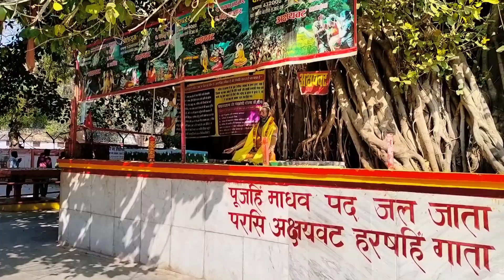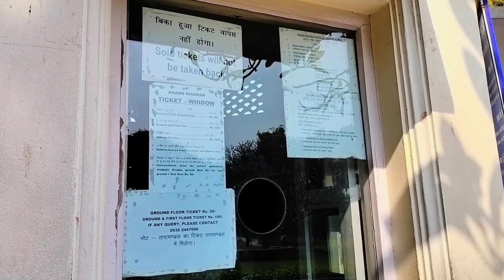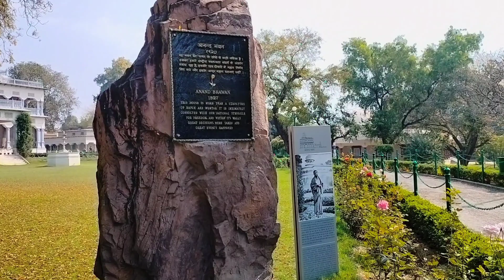प्रयागराज में घूमने की 10 महत्वपूर्ण स्थान Top 10 Places To Visit In Prayagraj Allahabad Tourism U.P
प्रयागराज के दर्शनीय स्थल

Hello Everyone.

Prayagraj (also known as Allahabad), a city in the State of Uttar Pradesh is an important tourist destination attracting many tourists annually. Enriched with a glorious history and being one of the oldest cities in the world, Prayagraj has several historical monuments from different periods of Indian History. In this video we have shown top 10 places to visit in Prayagraj. please watch this video till end.

टैग कीवर्ड

चित्रकूट के दर्शनीय स्थल

वाराणसी के दर्शनीय स्थल प्रयागराज तीर्थ स्थल --

प्रयागराज क्यों प्रसिद्ध है -

प्रयागराज के प्रसिद्ध मंदिर --

प्रयाग के दर्शनीय स्थल essay -- अयोध्या के दर्शनीय स्थल --

प्रयागराज संगम

प्रयागराज की ये 10 बेहतरीन जगह कर सकती हैं आपको मंत्रमुग्ध इलाहाबाद के दर्शनीय स्थल

कुंभ जा रहे हैं तो जरूर घूमिए प्रयागराज की ये 10 खास जगहें

पर्यटक स्थल | जिला प्रयागराज, उत्तर प्रदेश सरकार

Top 10 इलाहाबाद, प्रयागराज में घूमने की जगह - पूरी जानकारी 10 + प्रयागराज में घूमने की जगह की जानकारी- कैसे पहुंचे कहाँ रुके

प्रयागराज में देखें

प्रयागराज (इलाहाबाद) घूमने के प्रमुख स्थान - Best Places To इलाहाबाद- Tourist Places of Allahabad Prayagraj

प्रयागराज के प्रमुख 10 पर्यटन स्थल

इलाहाबाद में इन जगहों पर घूमना ना भूलें

प्रयागराज में घूमने के लिए जगह

प्रयागराज इलाहाबाद के पांच दर्शनीय स्थल - Best Places To

मिलने जाना ...

प्राचीन शहर प्रयागराज में घूमने की बेहतरीन जगहें-

इलाहाबाद के दर्शनीय स्थल कौन-कौन से हैं?

प्रयागराज टूर गाइड || प्रयागराज टूरिस्ट पैलेस || इलाहाबाद टूर गाइड || इलाहाबाद टूरिस्ट पैलेस

प्रयागराज (इलाहाबाद) के पर्यटन स्थलों का भ्रमण अवश्य करें |

प्रयागराज में जाने के लिए शीर्ष 10 स्थान | इलाहाबाद पर्यटन | उत्तर प्रदेश |

प्रयागराज में घूमने के लिए शीर्ष 10 स्थान | पूरा यात्रा गाइड

इलाहाबाद (प्रयागराज) का भ्रमण इलाहाबाद के दर्शनीय स्थल

| प्रयागराज घूमे सस्ते में

मैं प्रयागराज यात्रा स्थल Top 10 Places To Visit In Prayagraj | Allahabad Tourism | Uttar Pradesh |

पहली बार हवाई यात्रा के टिप्स | पहली उड़ान यात्रा | कैसे

पहली बार फ्लाइट में यात्रा करने के लिए

10+ प्रयागराज (इलाहाबाद) में घूमने की जगह, खर्चा और जाने का ... इलाहाबाद (प्रयागराज ) के पर्यटन स्थल - Allahabad (Prayagraj .

Top 10 places to visit in Prayagraj | Complete Travel

Guide Allahabad (Prayagraj) tour Places to visit in Allahabad

, Prayagraj cheap places to visit in Allahabad. prayagraj travel guide

I prayagraj travel places

How To Travel Allahabad 2022 | PrayagRaj | Travel Vlog | Tour Guide | How to travel to Allahabad |